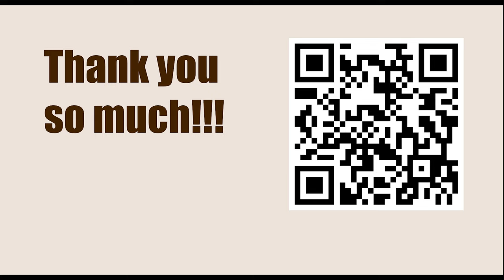Chessable Masters Play-In - Round: 3 || Vasif Durarbayli vs Peter Svidler - March 13, 2023